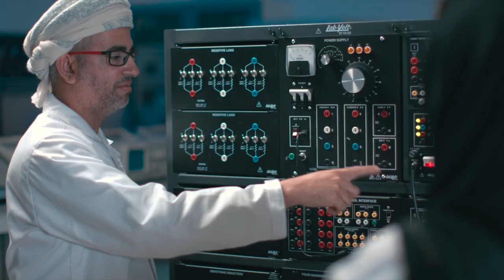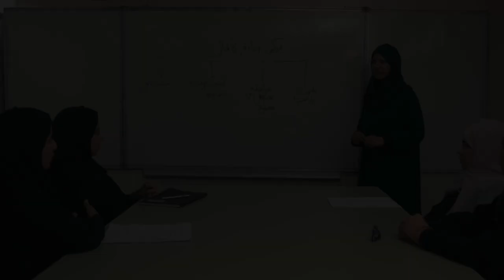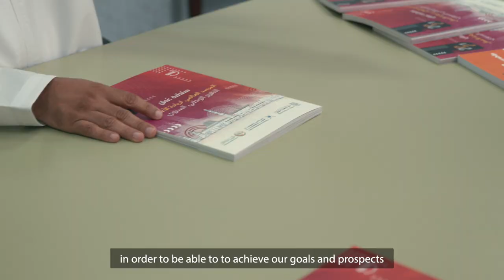The University of Nizwa 2023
Documentary of the University of Nizwa, talks about the university lifestyle, achievements, and scientific research.